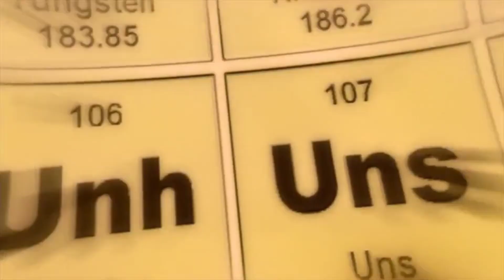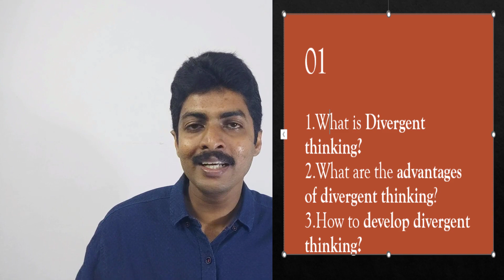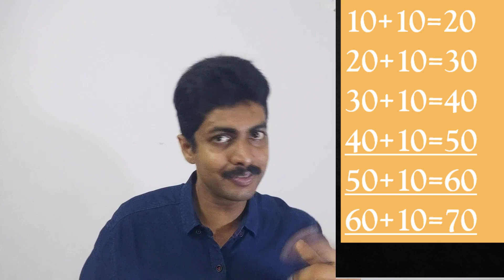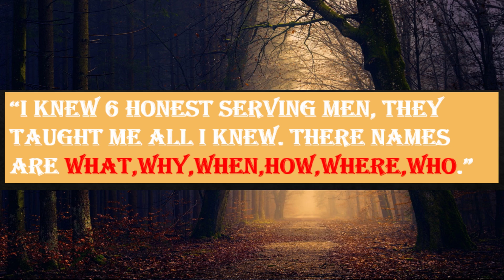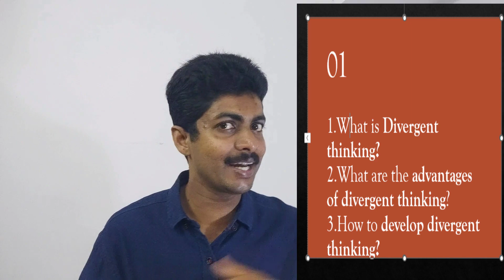Divergent thinking in മലയാളം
What is the difference between the thought process of scientist,artist,writers etc and the ordinary people?...
Through this video I am explaining the above question.
Divergent thinking happens when you encounter a problem and come with multiple solutions.On the other hand Convergent thinking happens when you have a problem and comes with a single solution.

Divergent thinking
Convergent thinking

Story | Research | Edit | Presentation: Vipin Varughese Kaniyanthara.